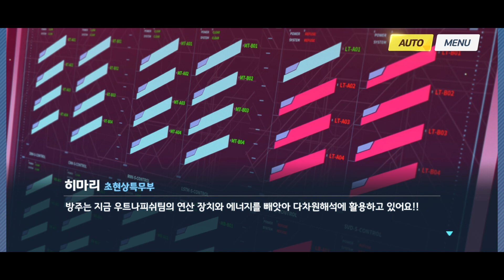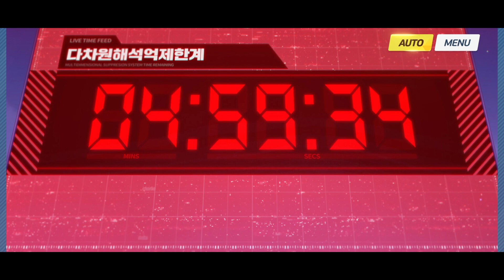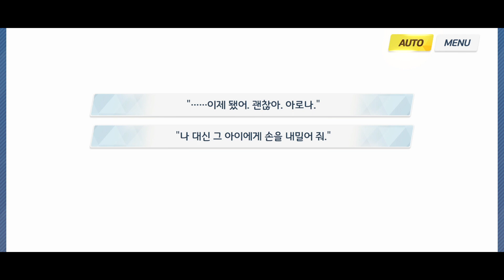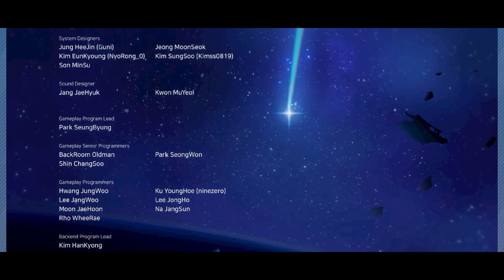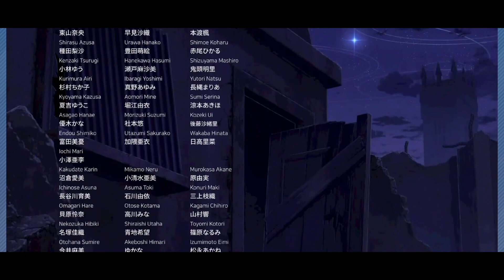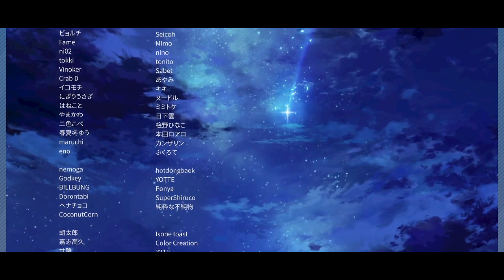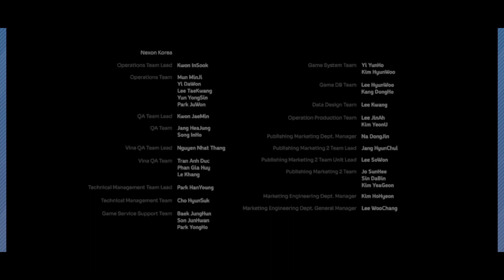[블루 아카이브] 메인 스토리: 1부 - Final. 그리고 모든 기적이 시작되는 곳 편 4장 프레나파테스 결전 총집편 (1~19)(한글)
블루 아카이브 메인+후일담+이벤트 스토리를 통해 만든 1부 Final (최종장). 그리고 모든 기적이 시작되는 곳 편 4장 프레나파테스 결전 스토리 총집편입니다.

이벤트 스토리로 분류되는 회차를 섞었습니다.